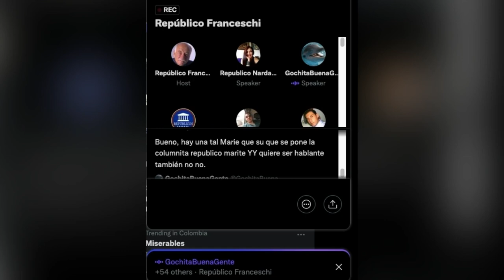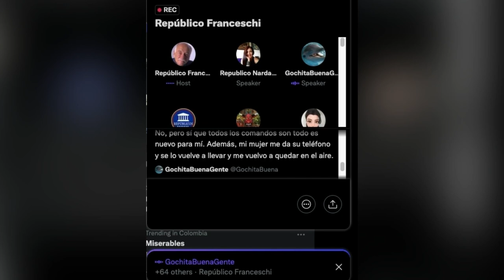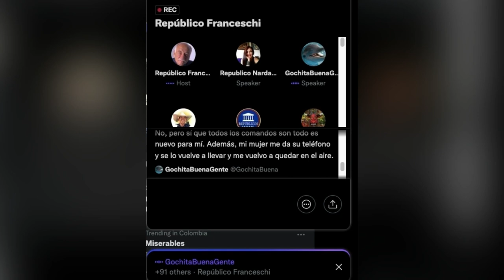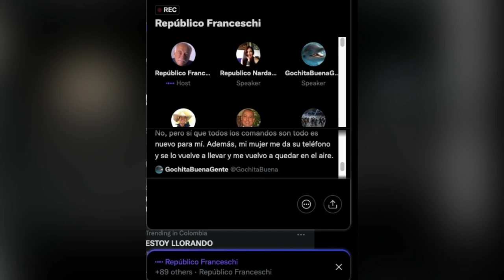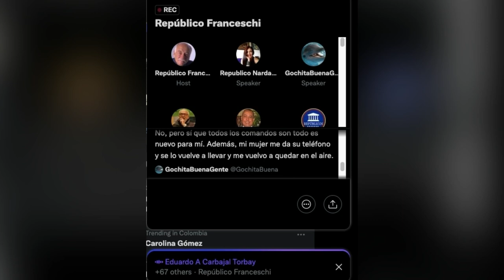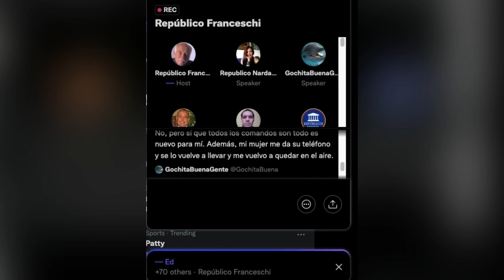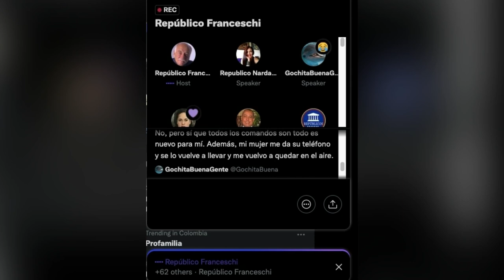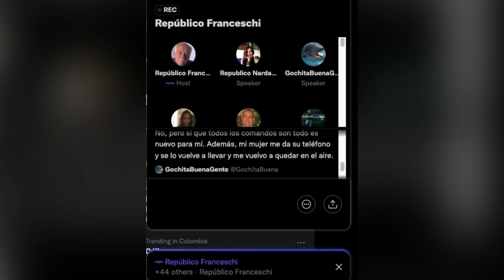🔴 TWITTER SPACE 21/02/2022 | Alberto Franceschi | Repúblicos TV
Moderación: Alberto Franceschi
Asistente Audiovisual: Jaime Díaz
Producción General: Johanna Montenegro